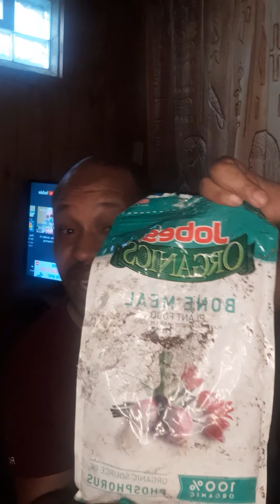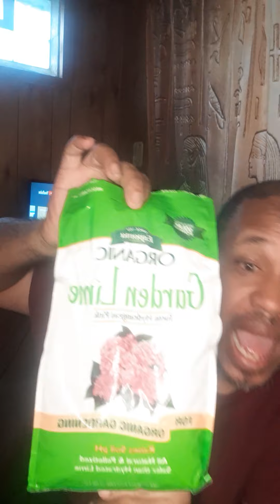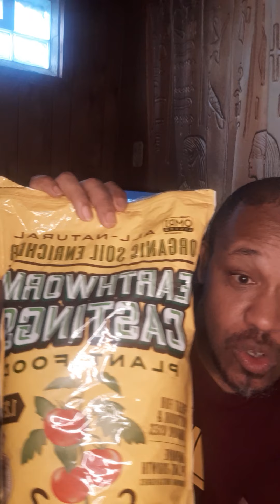organic gardening and taking care of your body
1776 freedom of speech disclaimer the views of this video are my opinion and agricultural experience from gardening